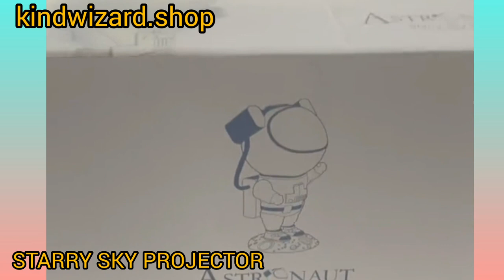Starry Sky Projector Kindwizard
Starry Sky Projector ✨ $54.99 USD
Any space will be transformed into an interstellar wonder thanks to endless nebula effects and vibrant stars.I'm here to bring a little bit of the universe into your life, whether your child is frightened of the dark, is fascinated by space, or you just want to unwind under the stars.